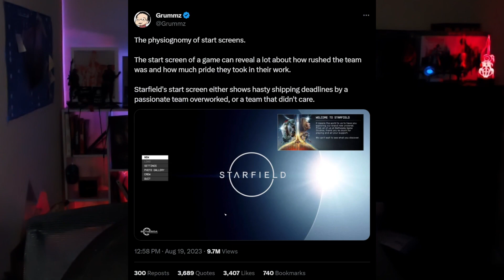Starfield Nears! Updates, News And Excitement